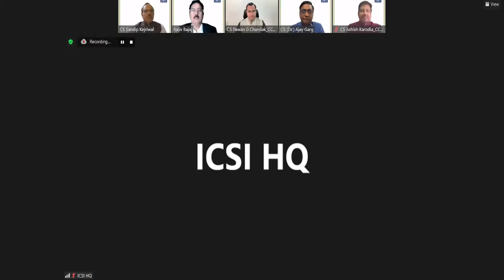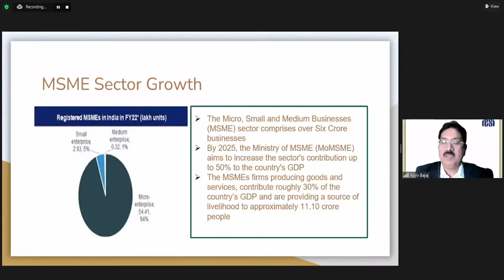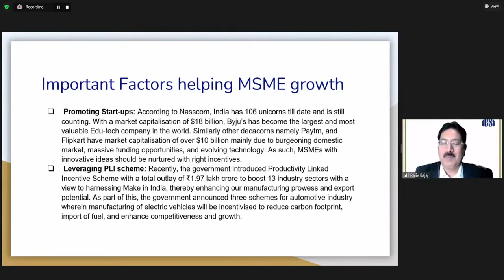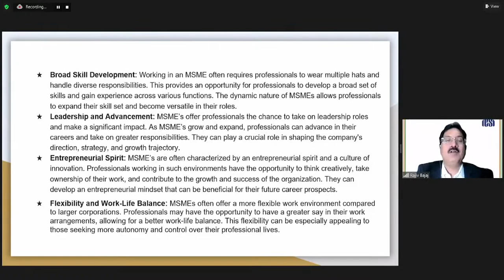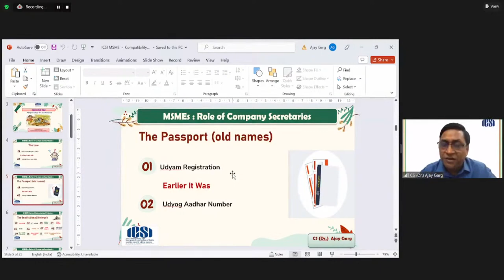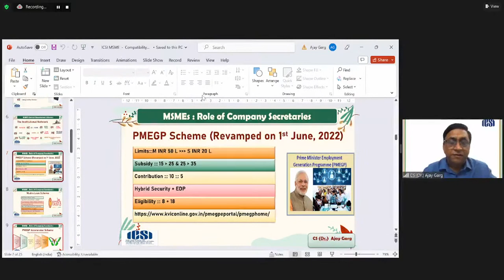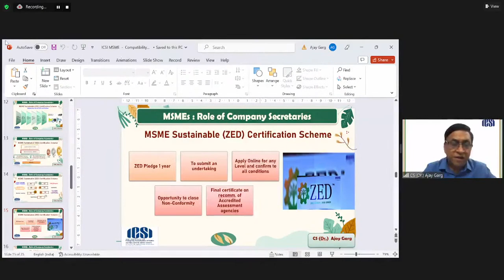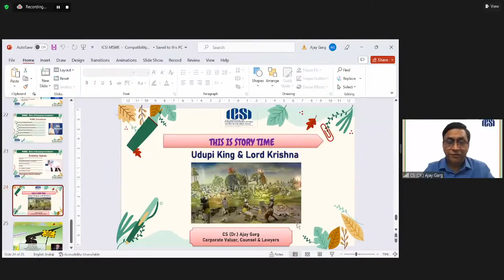Live Webinar on MSMEs: Role of Company Secretaries